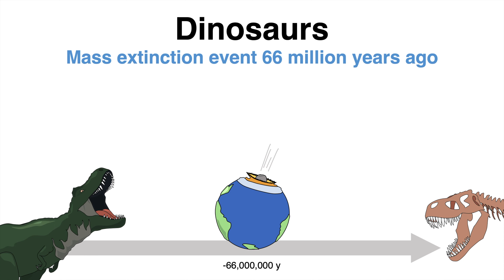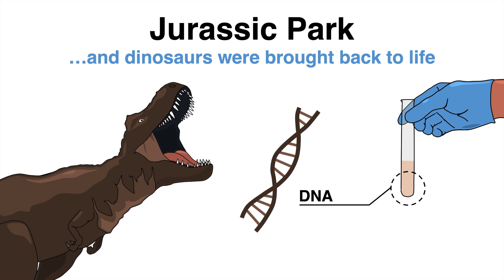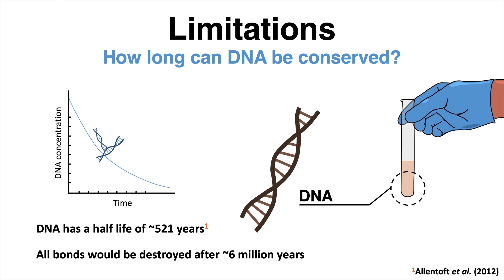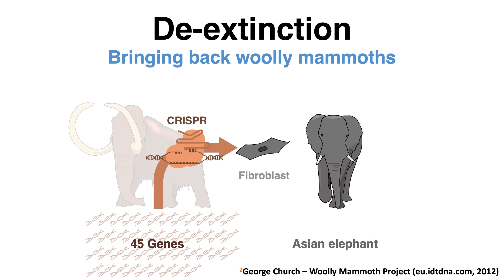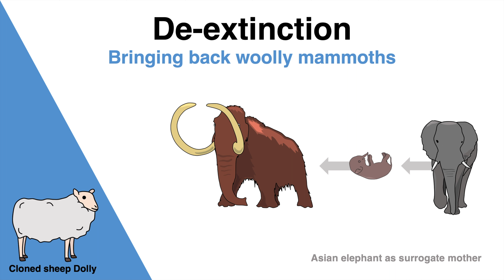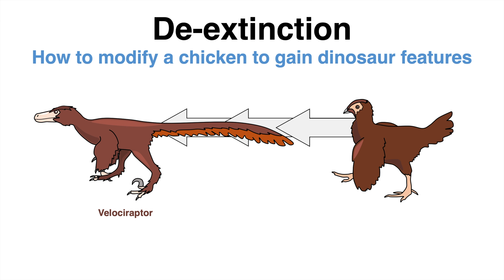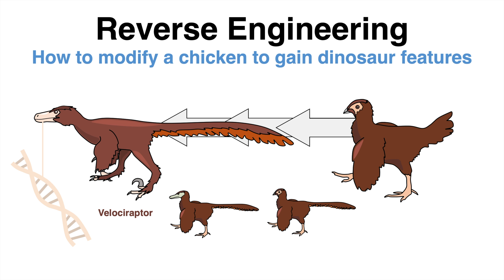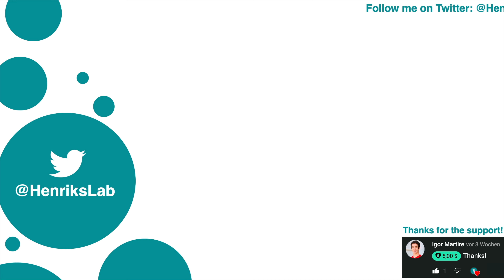Jurassic Park in REAL LIFE? Could we "revive" Dinosaurs?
In Michael Crichtons "Jurassic Park" dinosaurs were brought back to life... Is that novel pure fiction or would it really be possible to let dinosaurs walk on this earth a second time? Let´s do a scientific fact check...